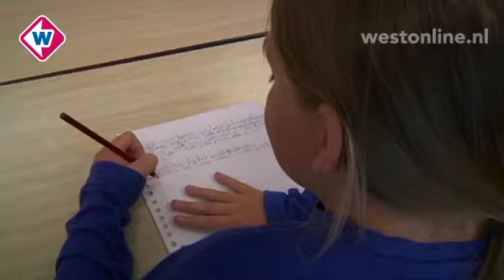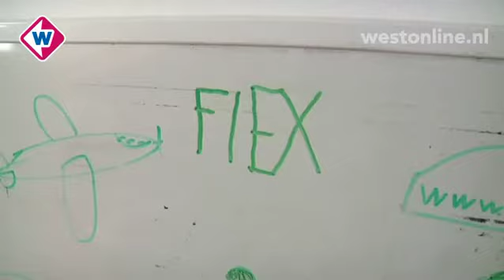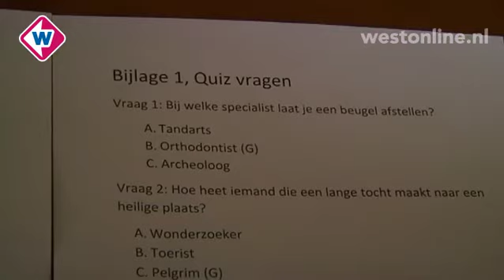Het item over Tim in Tiswat